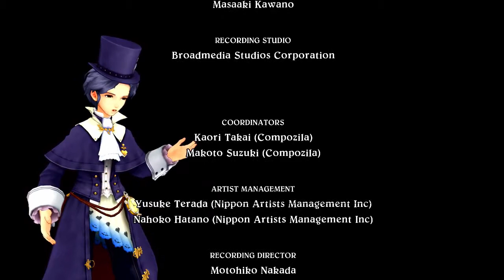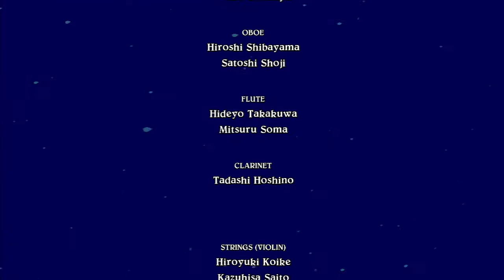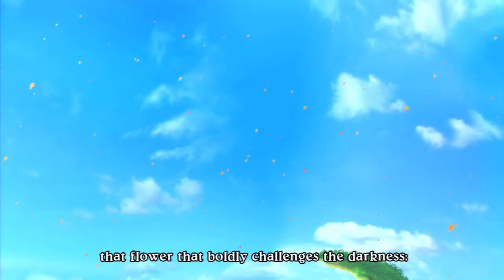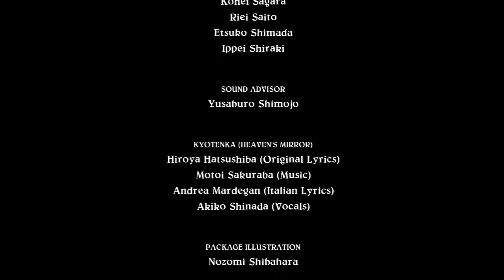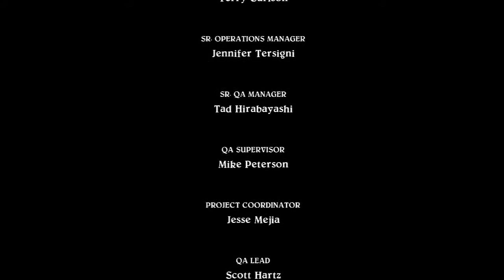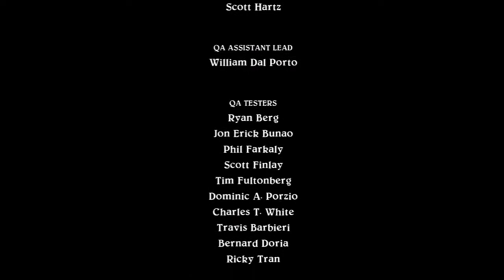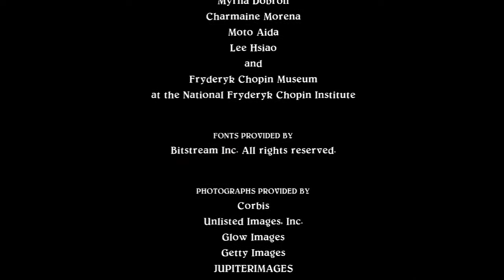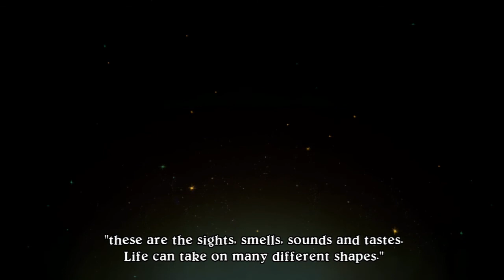Eternal Sonata - Episode 46 [Finale]: "Heaven's Mirror"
The fate of the world...